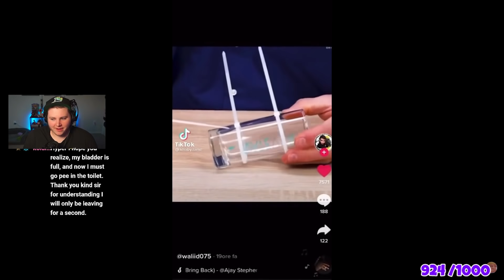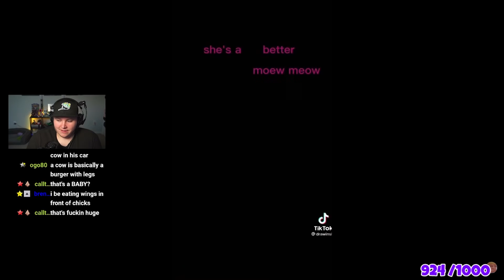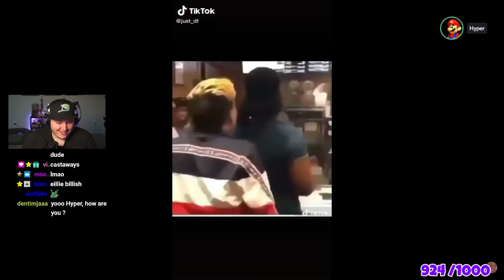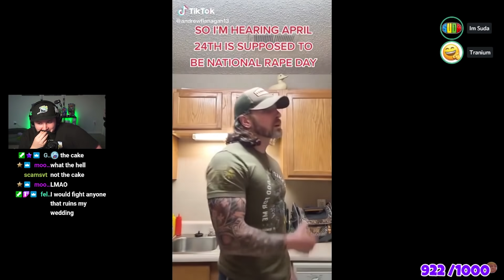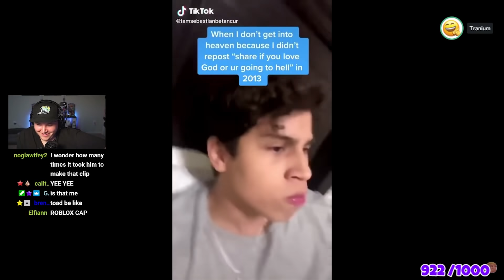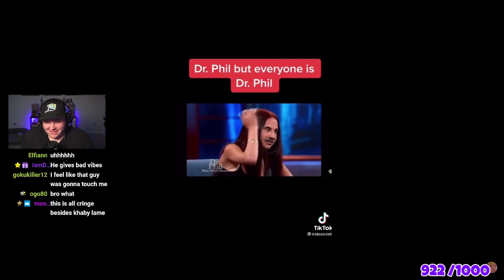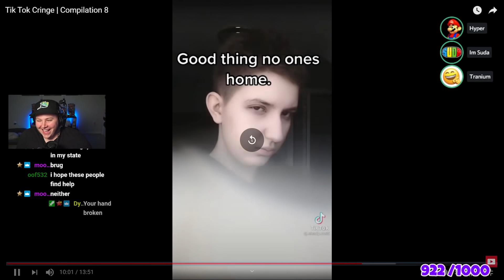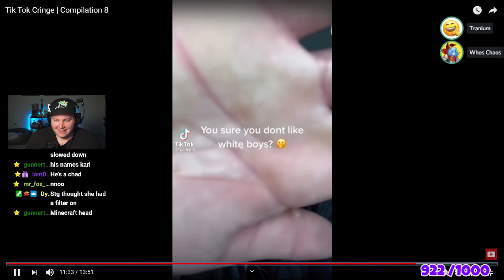DISCORD TIK TOK CRINGE CHALLENGE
►Follow These!

HyperNovaPuma